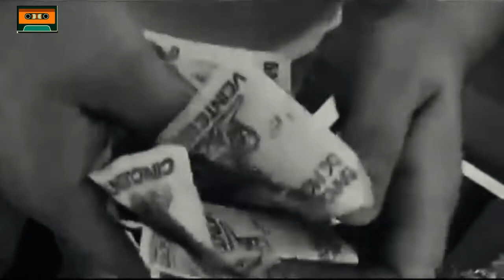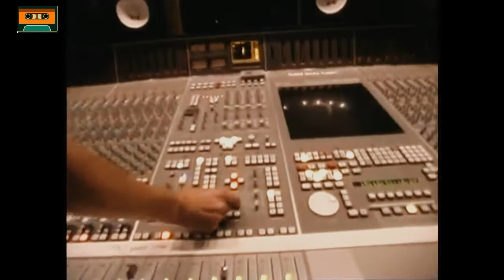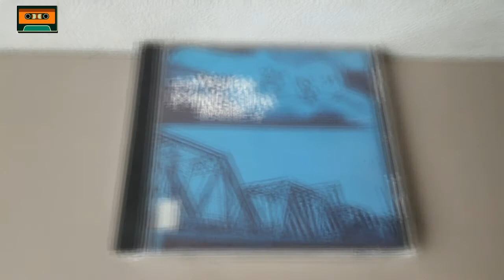DIVISION MINUSCULA - HISTORIA, INICIOS Y EXTRAÑANDO CASA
En este vídeo podrás saber más acerca de los inicios de esta gran banda de rock, algunas rarezas y la vida de su álbum Extrañando Casa.